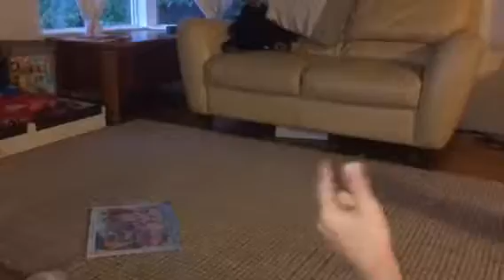Puzzle boy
4/23/18